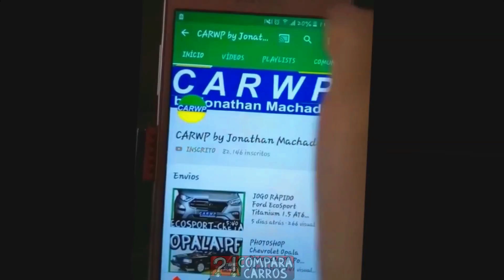NOVO VOLKSWAGEN NIVUS, O SUV DO POLO!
Nossa aposta para a versão final do VWNivus ou Polo SUV. Talvez você pergunte, "mas o TCross já não é o SUV do Polo?", excelente pergunta. O T-Cross usa a base do Virtus, que tem entre-eixos maior. Por isso o Nivus terá o mesmo entre-eixos mais curto do Polo e uma caída brusca na coluna C para imitar um perfil esportivo.
Acredito ainda que a futura Nova Saveiro não será mais derivada do Gol, mas sim a versão pickup do Nivus.